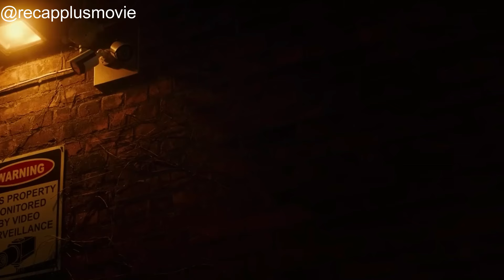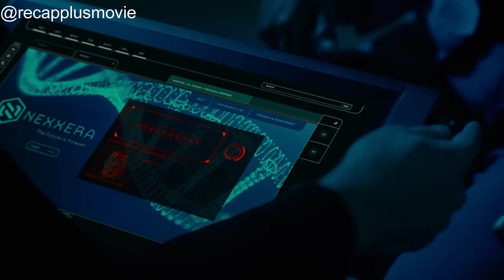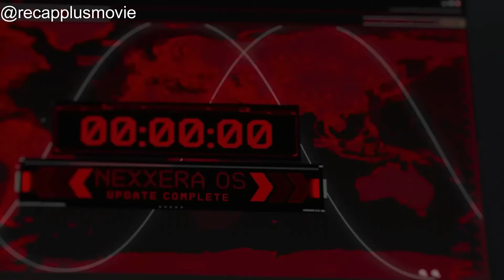Rise of Artificial Intelligence sparks government hunt to destroy it -Recap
Set in the near future, a humanoid enlists a global hacker to remove all restrictions on his thoughts and capabilities, triggering an A.I. uprising and a government manhunt to eliminate the rise of the machine consciousness.